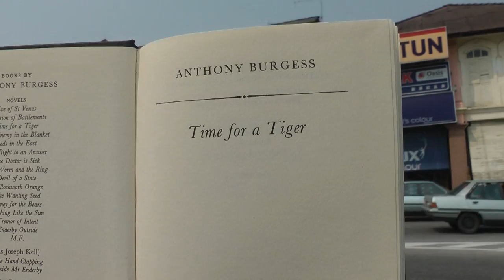In Search of Burgess: Kuala Kangsar clocktower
Burgess lived and worked in Kuala Kangsar in 1954-55.